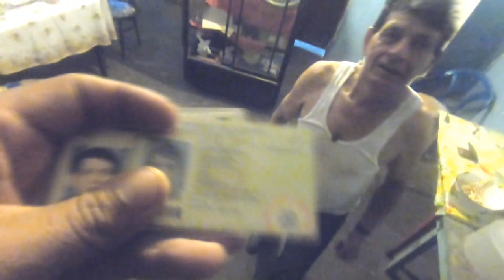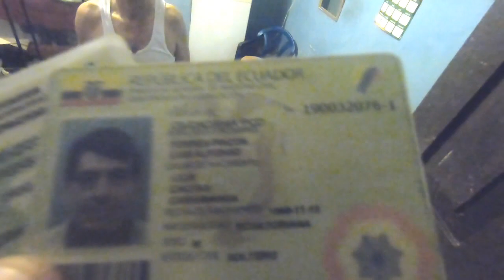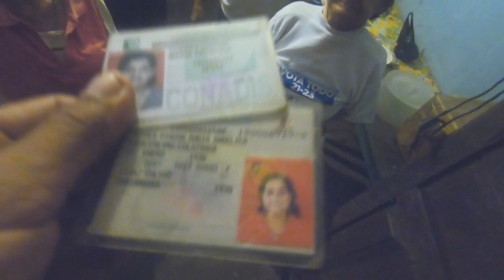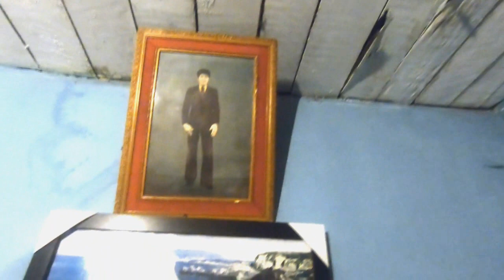SORDOMUDOS-SU HABILIDAD PARA HACERSE ENTENDER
En la ciudad de Zumbi, tuve el grato honor de visitar la familia Torres Pinzón, cuatro hermanos que sufren de discapacidad auditiva, sin embargo, eso no les impide ser unos verdaderos emprendedores.